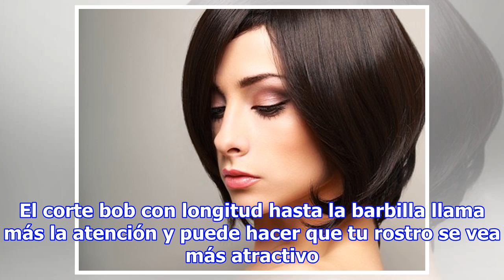El pelo corto es la nueva tendencia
Los cortes de pelo corto están teniendo un momento muy importante entre los nuevos estilo de peinados del 2015. Atrás han quedado los tiempos en que el pelo largo gobernó la alfombra roja, ahora los peinados y estilos de pelo corto son tendencia para las mujeres en muchas partes del mundo. Los nuevo...